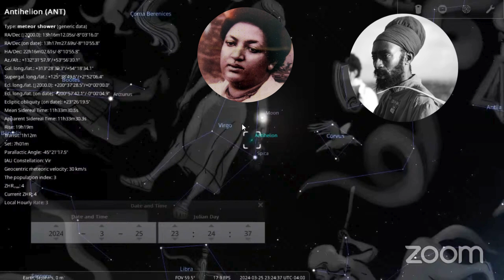God's Message in the Stars: Empress Menen Earthday March 2024.